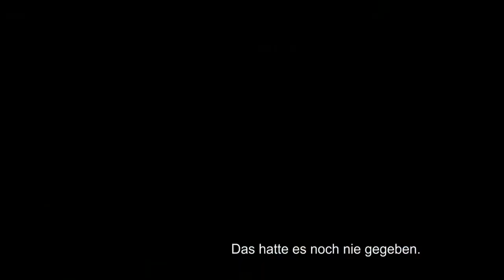Kevin Roche – Der stille Architekt (2017) Trailer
Mark Noonans ruhig erzählter Dokumentarfilm setzt dem renommierten Architekten Kevin Roche ein sympathisches kleines Denkmal. Mit Roches Idealen von Demokratie und Gemeinschaft ist der Film auch ein Plädoyer gegen Nationalismus und Abschottung.